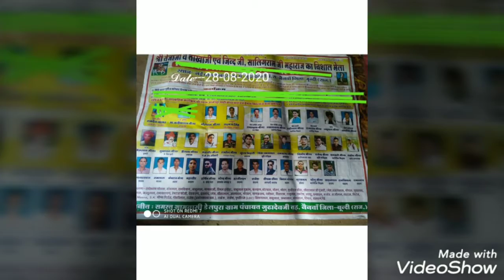कालो नाग लपेटा लेवे तेजाजी थारा पर- सिंगर महावीर मीणा डेलपुरा